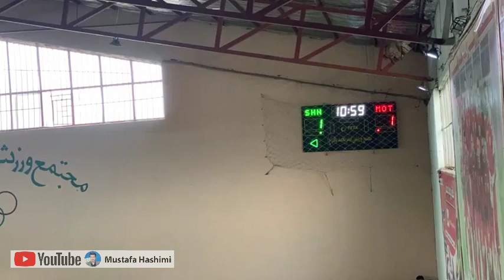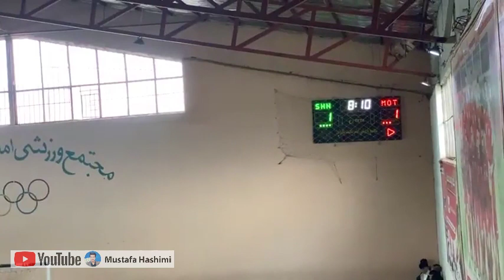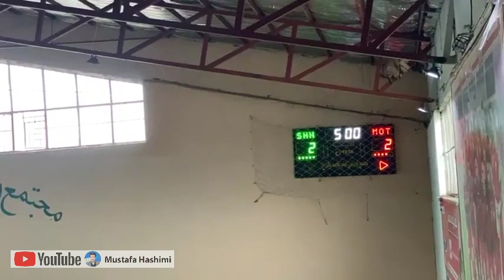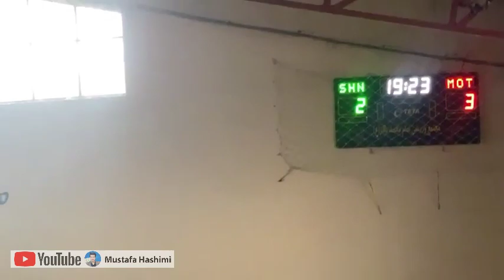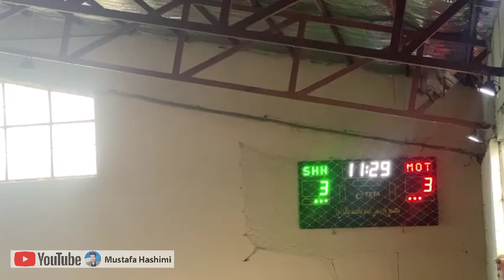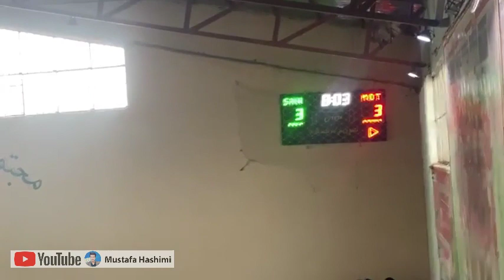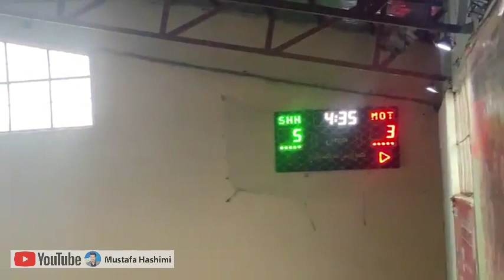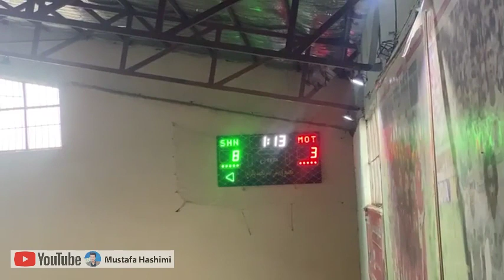بازی پرگل و پرتماشگر شهید نسیم مقابل محتد